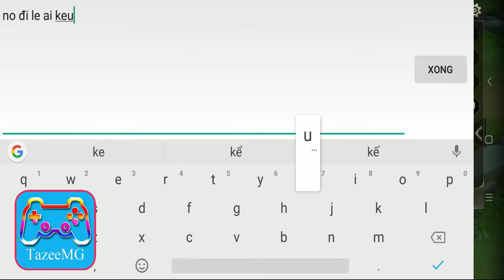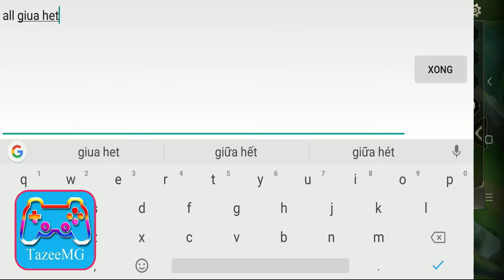Đấu Nhân Bản Liên Quân Mobile - Trận Chiến Không Cân Sức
Nếu bạn cảm thấy thích video, xin để lại 1 like và 1 lượt đăng ký. Bình luận cảm nghĩ, ý kiến mình xin ghi nhận để phát triển video sau tốt hơn.